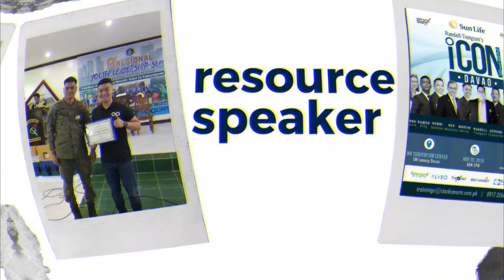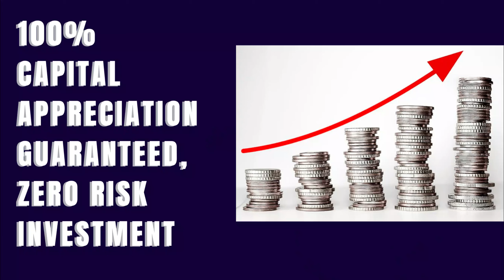HOW TO FIND OUT IF YOUR AGENT IS LYING TO YOU OR NOT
HOW TO FIND OUT IF YOUR REAL ESTATE AGENT IS LYING TO YOU OR NOT

I heard a lot of stories from clients who were promised a lot of things by their real estate broker/salesperson only to find out later on that some of these things were untrue and were not delivered to them.

To help prevent this, we came up with this video to help you become aware of some of the lies that some slick agents unfortunately do.

This also serves as a guide for real estate agents so they can avoid these bad practices and be honest in the practice of our noble profession.

For your quick reference:

0:31 Buying is better than renting
2:23 The more units you buy, the better the return
5:01 100% capital appreciation guaranteed, ZERO RISK investment
6:48 False promises about aftersales services
9:34 Lies about agent's experience
11:10 Bonus tip: Protect yourself by putting critical points into writing

Press the like button below if you enjoyed the content and click subscribe if you want to tune in to new videos about real property, personal finance, and interviews with other professionals across various industries.